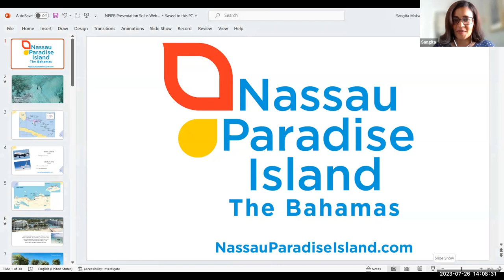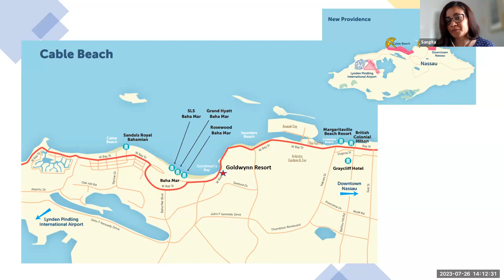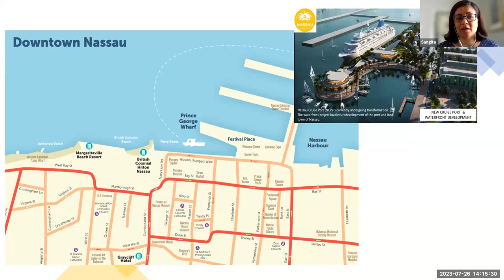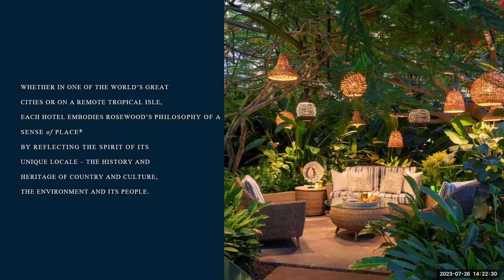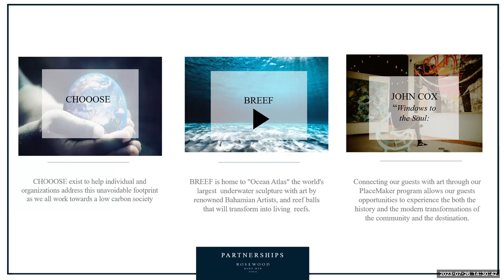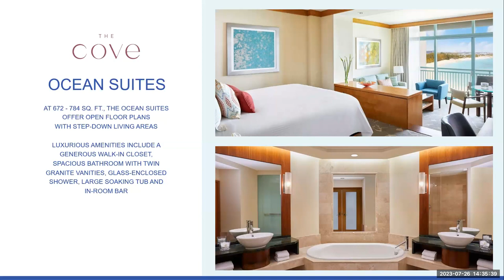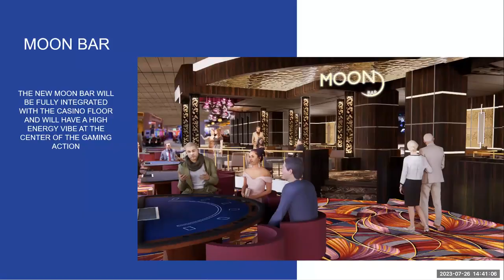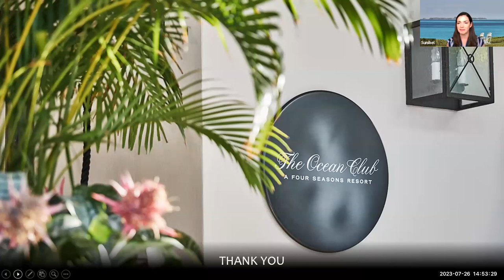Discover why it is really Better in The Bahamas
Nassau Paradise Island in The Bahamas is the ideal getaway.

With superb hotels and resorts, crystal clear blue waters and endless white sand beaches to a capital full of history and culture and a whole range of unique experiences, there is something for everyone to enjoy. Whether your customers are seeking a fun-filled family break or a luxurious escape, Nassau Paradise Island’s portfolio of properties, ranging from vibrant luxury resorts to boutique apartments, caters for everyone.

Hotels joining us:
Rosewood Baha Mar
The Ocean Club, A Four Seasons Resort
The Cove & The Reef at Atlantis Paradise Island